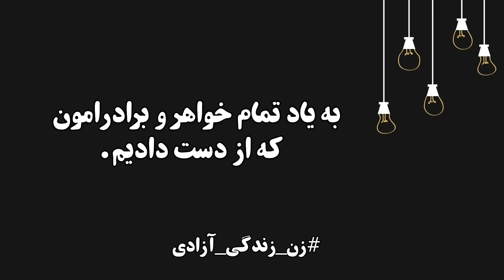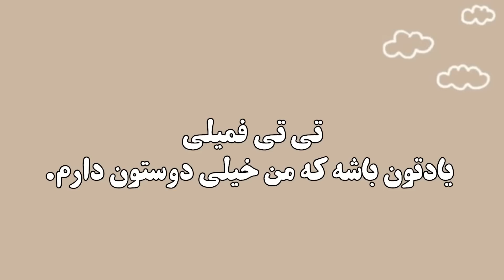آخر هفته های ما ❤ بچه ها برگشتن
بچه ها یادتون نره که واسه حمایت از من حتما ویدیو رو لایک کنید و نظراتتون هم تو کامنت واسم بنویسید
گروه تلگرامی ما:
یادتون نره سابسکرایب کنید کانال رو❤